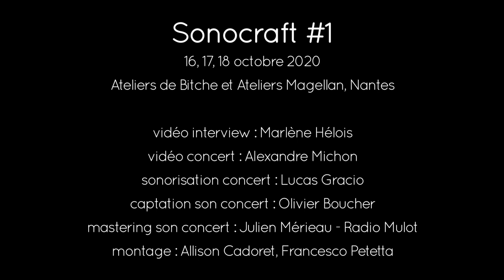[Sonocraft #1] interview Spelterini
Interview de Spelterini

Sonocraft #1 - 16, 17 et 18 octobre 2020
(Le Filtre à Sons #36)
Ateliers de Bitche et Ateliers Magellan, Nantes

Vidéo interview : Marlène Hélois
Vidéo concert : Alexandre Michon - Les films d'Alexandre
Sonorisation concert : Lucas Gracio
Captation son concert : Olivier Boucher
Mastering son concert : Julien Mérieau - Radio Mulot
Montage : Allison Cadoret, Francesco Petetta